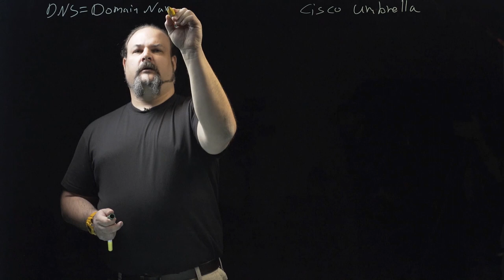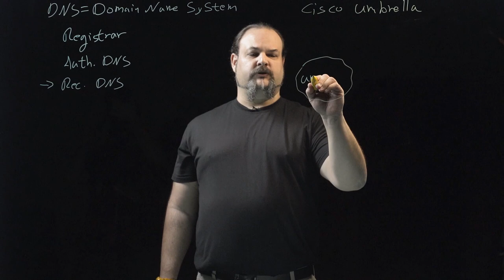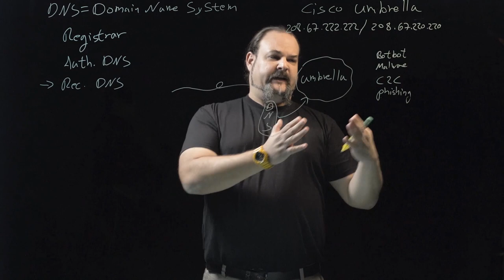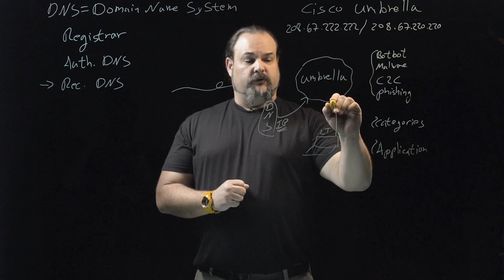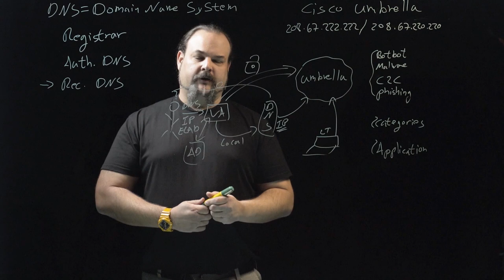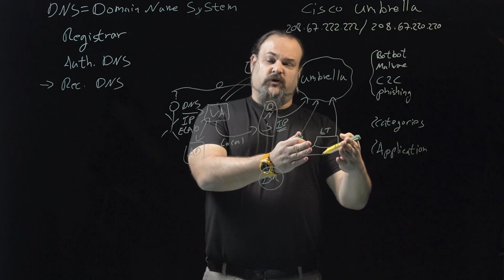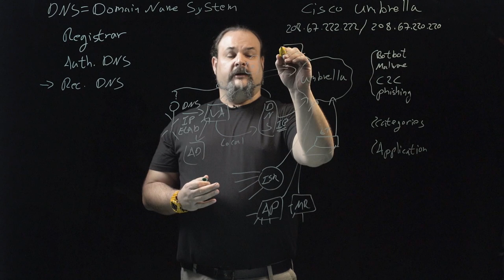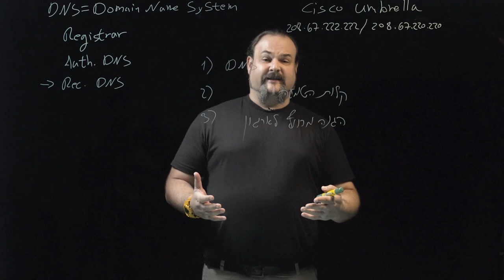Cisco: Expert Talks - Cisco Umbrella by Elad Paz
Unboxing 2020 with Cisco experts